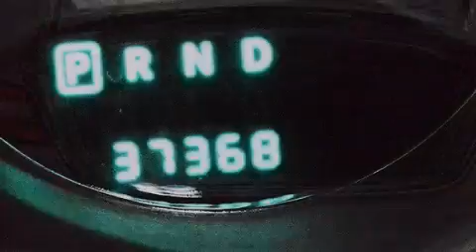Pre-Owned 2013 Chrysler 200 Lake Worth FL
Haz clic aquí para ver el precio Hemos tenido el honor de servir a la zona de Lake Worth fl , le prometemos que su experiencia superará sus expectativas ! Year : 2013 Make : Chrysler Model : 200 Engine : Motor con 4-Cil de 2.4L Trans . : Transmisión Automática de 6 Velocidades Millaje : 36,368 Stock : 73956 Offleaseonly.com 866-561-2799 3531 Lake Worth Rd Lake Worth , fl 33461